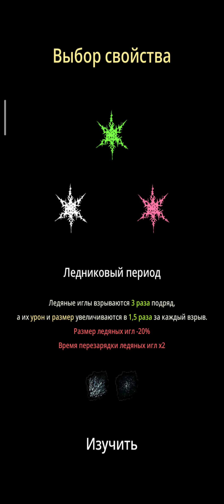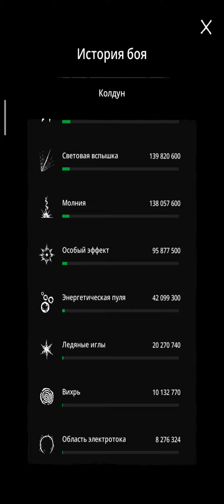Magic Survival never-ending mode - 23 minutes!